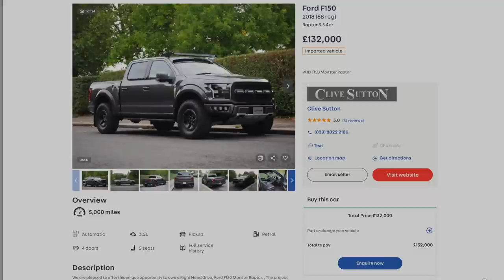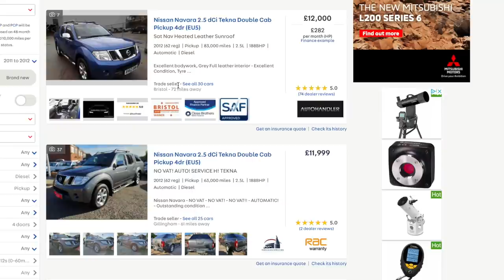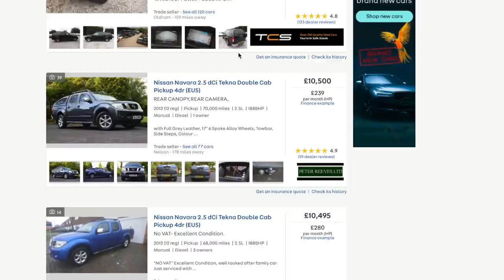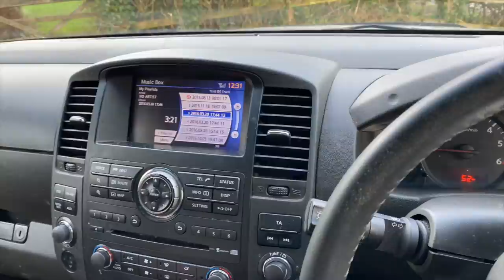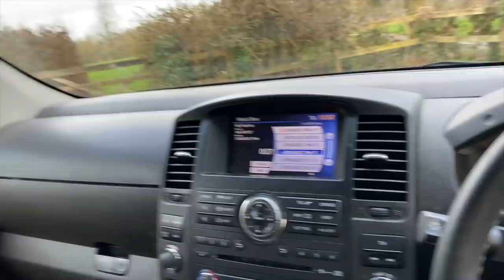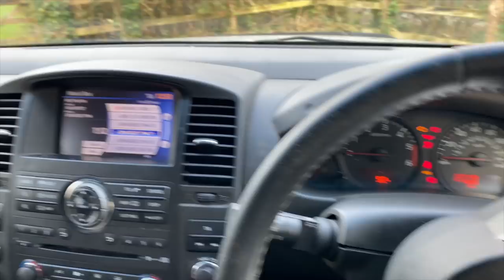Cleaning the MOST Dirty Disgusting Cheap Nissan Truck Ever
Thanks to World of Warships for sponsoring this video! and use the code READY4BATTLE2020 to win a lot of freebies
700 Doubloons
7 Days Premium Account
1,000,000 Credits
Premium Ship USS Charleston with stars and stripe camouflage
Premium Japanese Ship Ishizuchi

I needed a bigger set of wheels as my daily transport for all the kids gear. I searched and saved £10,000 on this Nissan truck. Taking a massive gamble by paying just £3k for it along with a whole host of problems. Can I fix it cheap and still have the ultimate BARGAIN Truck???